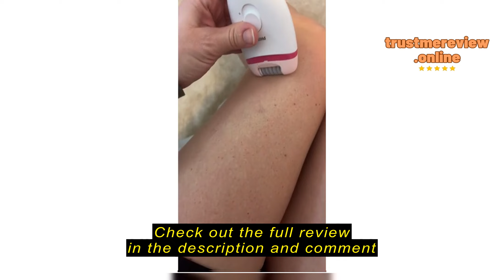Philips Beauty Satinelle Essential Compact Hair Removal Epilator for Women, BRE235/04: An In-Depth R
PHILIPS Philips Beauty Satinelle Essential Compact Hair Removal Epilator for Women, BRE235/04

Philips Beauty Satinelle Essential Compact Hair Removal Epilator for Women, BRE235/04: An In-Depth Review

Kickstarting Our Journey: Understanding the Reader's DilemmapAre you tired of the endless struggle with traditional hair removal methods? I've been there too. If you're like me, you've probably scoured the market for a solution that promises smooth skin without the pain and hassle. Enter the Philips Beauty Satinelle Essential Compact Hair Removal Epilator for Women, BRE235/04. This device claims to offer a gentler, more effective hair removal experience. But does it live up to its promises? Let's delve into the details and find out./p/section

Crucial Factors to Mull Over before Making the PurchasepBefore diving headfirst into the world of epilation, there are several critical factors to consider. Firstly, it's essential to acknowledge that epilation can be uncomfortable, especially for those with a low pain threshold. If you're someone who struggles with discomfort, this